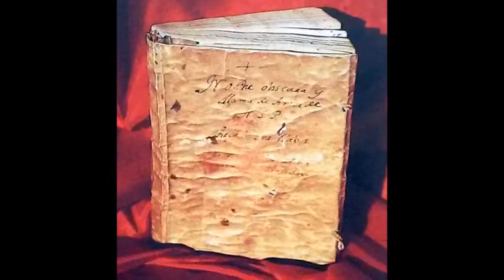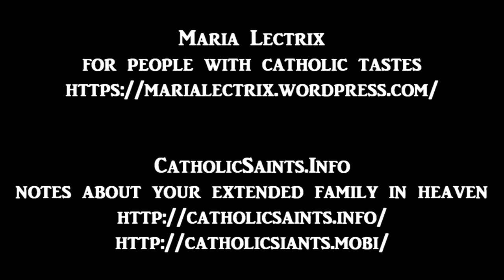The Ascent of Mount Carmel, by Saint John of the Cross - Prologue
The Ascent of Mount Carmel
by Saint John of the Cross
Prologue

The spiritual classic about dark nights of the soul, and how to start to achieve union with God through prayer, begins with a look at the "night of sense".